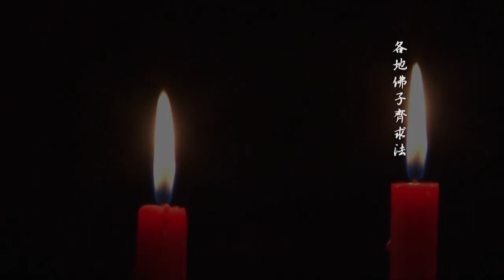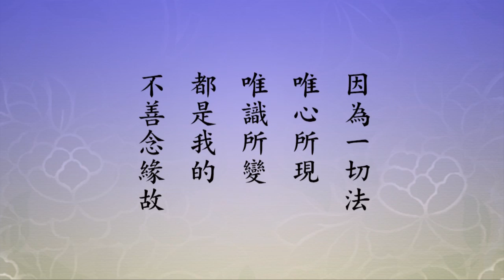淨空老法師 無量壽經科註第四回學習班 27